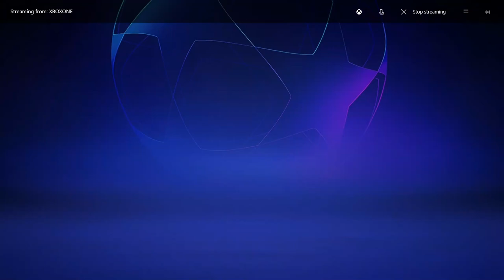Fifa 22 Career - FC PORTO #8